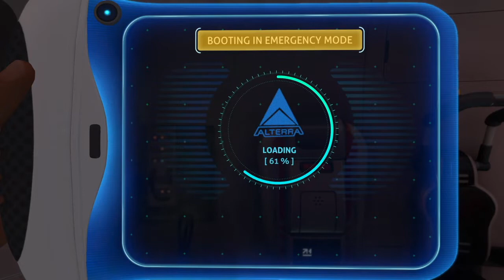LAUNCHING | SUBNAUTICA PART-1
First time playing, and I'm already amazed!